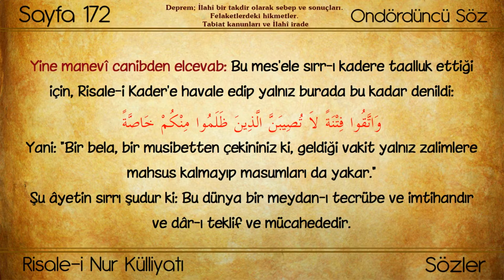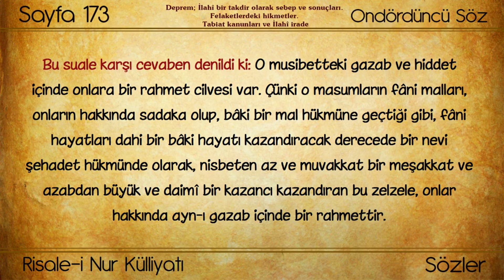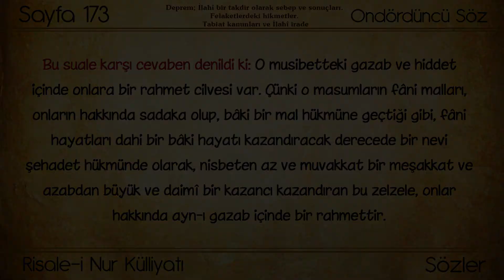(0062) Huzmeler / Masumların o musibet içinde yanması nedendir Adaletullah nasıl müsaade eder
Eser: Risale-i Nur'dan Hüzmeler
Bölüm: Masumların o musibet içinde yanması nedendir Adaletullah nasıl müsaade eder